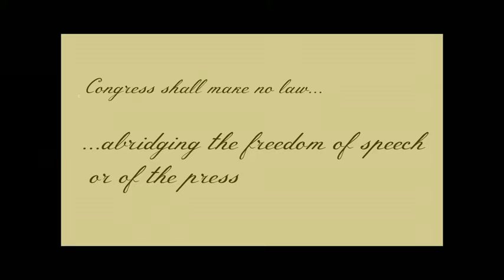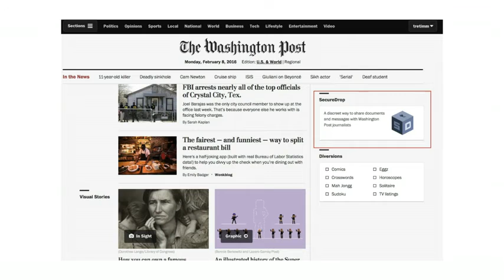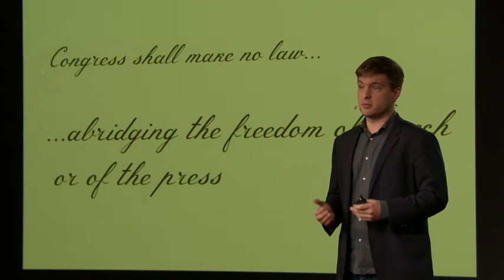Trevor Timm How free is our freedom of the press?